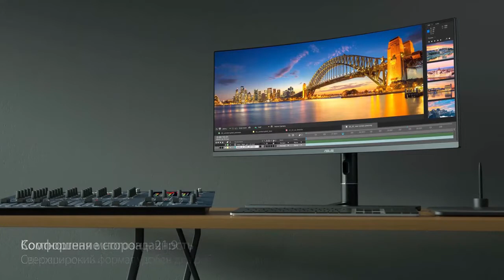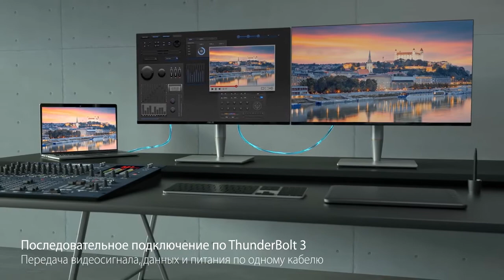Мониторы ASUS ProArt - профессиональные мониторы для творческой работы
Товар: [#1181601, #1048352, #1181705]